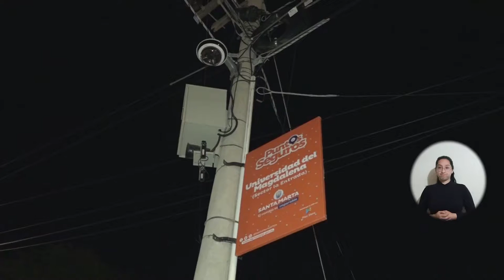UNIMAGDALENA exige medidas determinantes para la seguridad de comunidad universitaria y alrededores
Estudiantes, funcionarios y vecinos del sector aledaño a la Universidad del Magdalena solicitan firmemente a la Alcaldía Distrital de Santa Marta que las medidas para velar por la integridad no queden solo en la instalación de una cámara de seguridad en las afueras del campus, sino que sean más contundentes y se cumpla con todos los compromisos adquiridos en reuniones. Mientras tanto, UNIMAGDALENA sigue implementando una estrategia de seguridad robusta en pro del bienestar de todos.